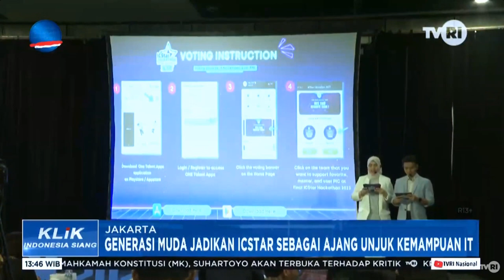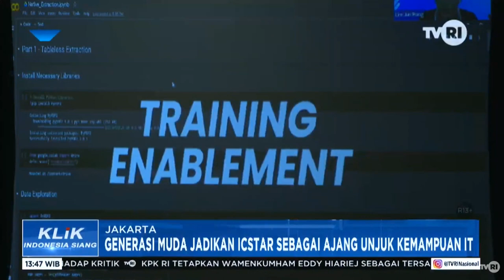GENERASI MUDA JADIKAN ICSTAR SEBAGAI AJANG UNJUK KEMAMPUAN IT